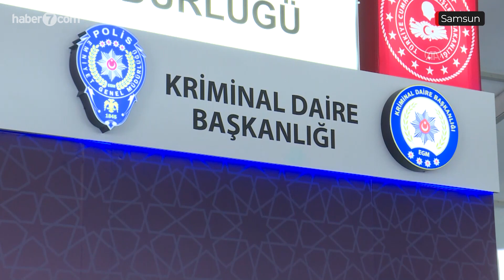Dünyanın ilk lazer silahlı dronu "Eren"e yurt dışından talep var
Yerli ve milli üretim, dünyanın ilk lazer silahlı dronu "Eren", 3 bin metre menzili ve lazer silahıyla 100 metre mesafeden bombayı etkisiz hale getirme performansıyla diğer ülkelerin polis teşkilatlarının ilgisini çekiyor.